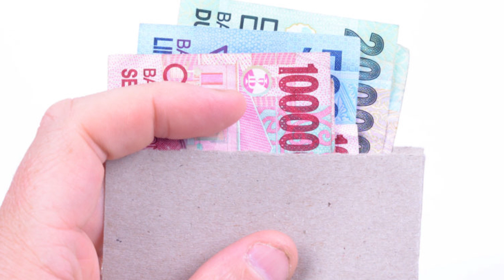Calon Pengantin Ini Pasang Jumlah Uang yang Harus Dibawa Tamunya di Acara Resepsi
Dalam acara pernikahan biasanya indonesia mengenal budaya 'nyecep' alias menyumbang

Tentunya sumbangan itu seikhlasnya dan semampunya saja